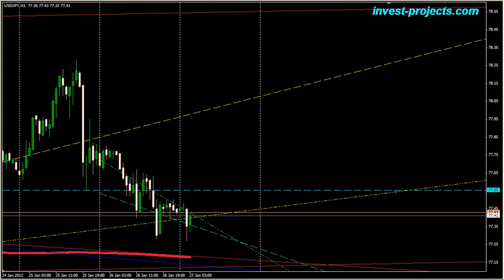Форекс-обзор на 27 января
8-е чудо трейдинга!  Работающие схемы для новичков и не только!